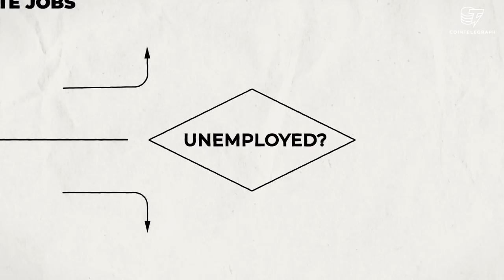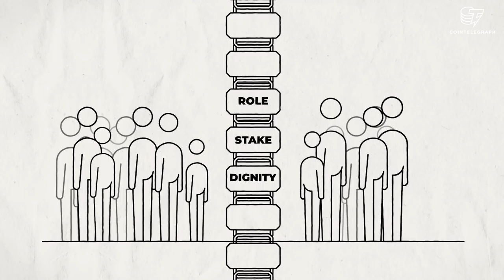The Power of Bitcoin, Don't Panic | An Interview with David Orban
David Orban, Managing Partner, Network Society Ventures / Advisor & Faculty, Singularity University, took some time out of his day at this year's Blockshow Asia to talk with Cointelegraph about a number of topics

the future of labor
the distribution of power
the way the internet should have been
fighting the misconception of Hollywood dystopias
the power of bitcoin
and the importance of blockchain technology